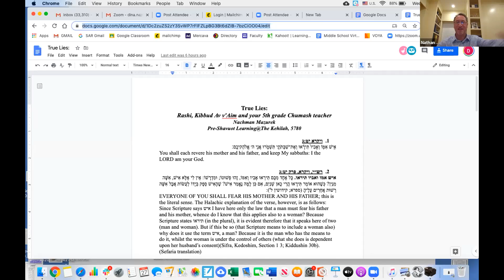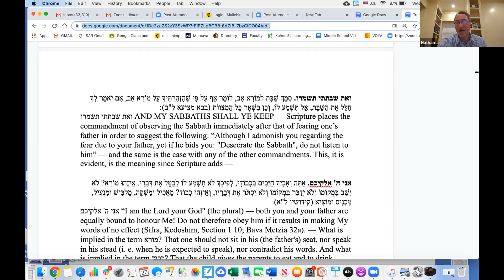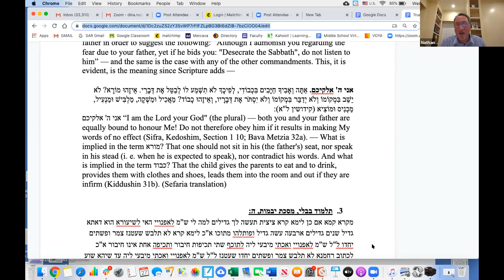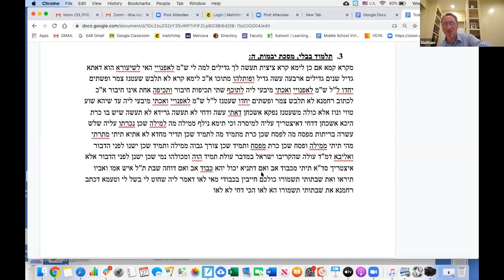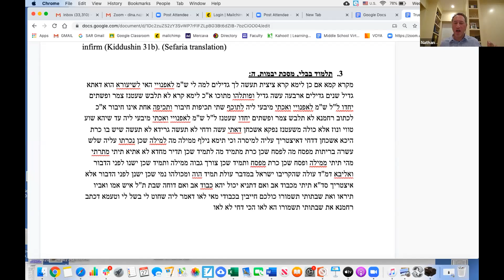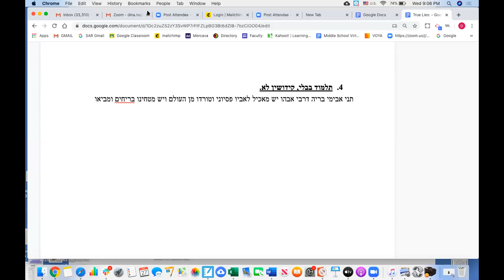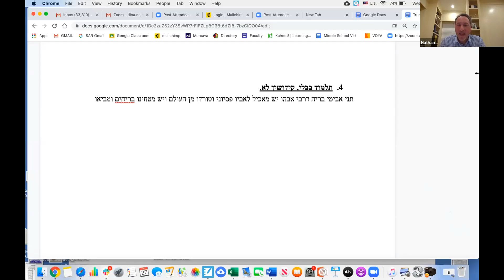True Lies: Rashi, Kibbud Av v'Aim and your 5th grade Chumash teacher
Shavuot 5780 at The Kehilah of Riverdale - Nachman Mazurek